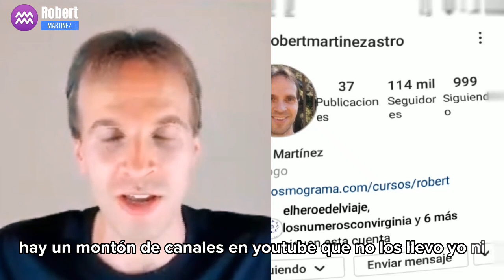⚠️Como INTEGRAR en ti la ENERGIA del 2023🟢Robert Martinez 🔥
Contacto con hermanos galácticos y 5D en 2023? Esto es lo que dice Robert Martinez sobre esto además explicación sobre como Integrar en ti la ENERGIA del 2023!.

CRÉDITOS: Naty Faviano, Andrea Barnabe
ENLACE AL VÍDEO ORIGINAL:

CAPÍTULOS.-
00:00: Contacto con E.T's Galácticos
01:11 5D y ejercicios fin de año
05:01 Redes Oficiales y Canales
05:40 Vibra Alto

Hola soy Oscar Iván 🇲🇽 administrador editor de este canal tributo al mensaje y divulgación de Robert Martinez (BAJO SU CONOCIMIENTO Y AUTORIZACIÓN) Bienvenidos 🙏✨🍀